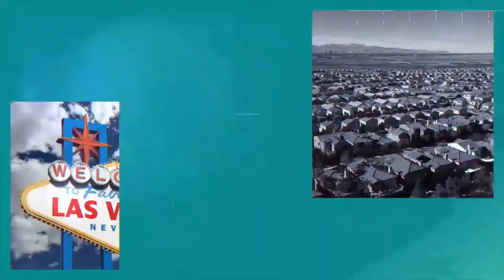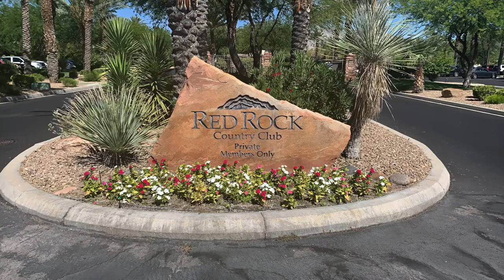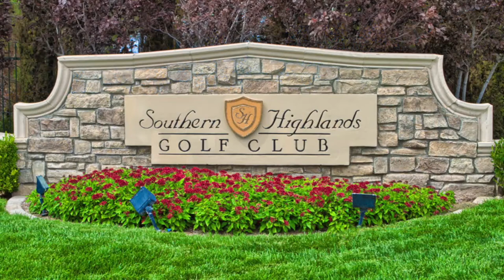Golf Course Communities in Las Vegas and Henderson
Golf Course Communities in Las Vegas & Henderson

Las Vegas is known for its excellent championship golf courses – and for good reason. There are over 50 public, semi-private, and private courses spread out over the Las Vegas Valley, including Henderson; designed to appeal to golfers at all levels.

For golfers, there’s nothing better than living on a course you like to play. Preferably with an incredible golf course view. Even those of us who don’t play golf enjoy having a home that backs up to the golf course. It gives the sense of a large, grassy backyard that we don’t have to maintain ourselves.

Golf course communities in Las Vegas and Henderson are known for their thoughtful design, aesthetically pleasing surroundings, and top-rated amenities. Now if you want to buy a home on the golf course, expect to pay hundreds of thousands more.

Here is a list of all the Golf Course Communities in Las Vegas and Henderson:

Company: Home Realty Center
License #: 180246